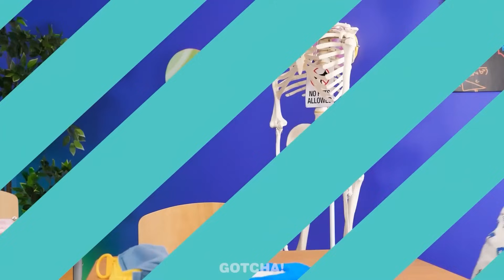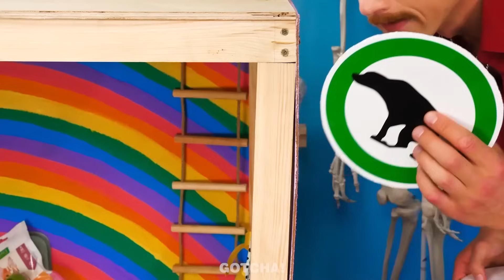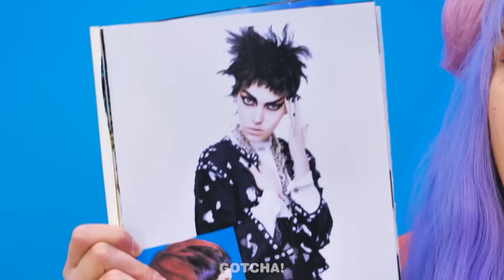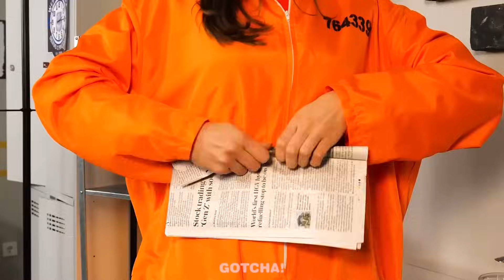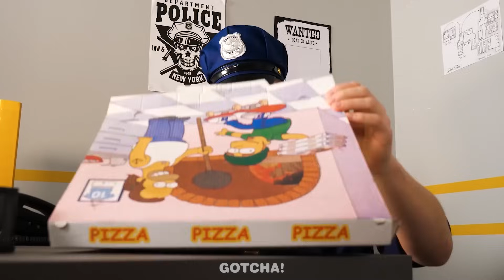Selamatkan Anak Anjing! Adopsi Paw Patrol dan Dapatkan Tips Keren dari Gotcha!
Hai Gotchers! Tahukah kamu bahwa kami baru-baru ini menyelamatkan Chase dari Paw Patrol? Memang tidak mudah, tetapi tips dan alat terbaik untuk pemilik hewan peliharaan membantu kami mengatasi semua kesulitan itu. Dan jika kamu ingin memastikan hal ini, jangan lewatkan video baru kami. Tetap pantau untuk tips jenius dan alat lucu dari Gotcha!

Jika suka dengan video ini, kamu mungkin akan menyukai: "Kiat Duyung Mudah Bagi Para Orang Tua Cerdas! *Situasi Lumrah Yang Lucu* oleh Gotcha!"